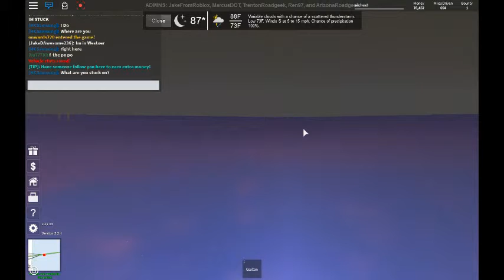Driving Around in Westover Island part 7